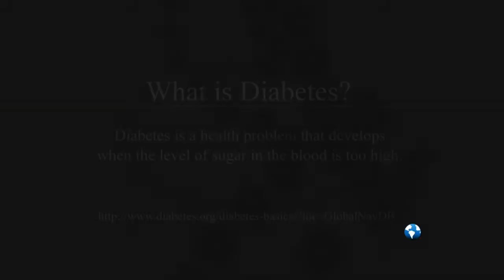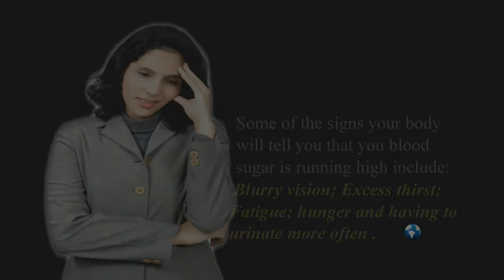Diabetes Trailer Lesson 1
"If you take care of your body now, later your body will take care of you"

Diabetes is a health problem that develops when the level of sugar in the blood is too high or at times it can get too low.